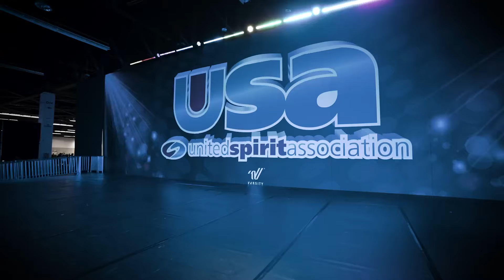Highlights From The 2024 USA Spirit/Jr/College Nationals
Relive the excitement of the 2024 USA Spirit/Jr/College Nationals with these highlights! We hope to see you for this year's event - FEBRUARY 15-16, 2024 in Anaheim, California!

USA Spirit Nationals is a weekend full of high energy performances from teams all across the West Coast. Mascots, Cheer, Song/Pom, and Pep Flag teams compete in over 50+ divisions for the title of USA National Champion. You’ll never see a competition combine all these programs like USA Spirit Nationals does.

In 2023, the USA Spirit Nationals brought together over 7,000 athletes. The same weekend also includes the USA Game Day Championships, USA Collegiate Championships, and USA Junior Nationals at the same venue, pulling in more athletes and spectators to the Anaheim Convention Center.